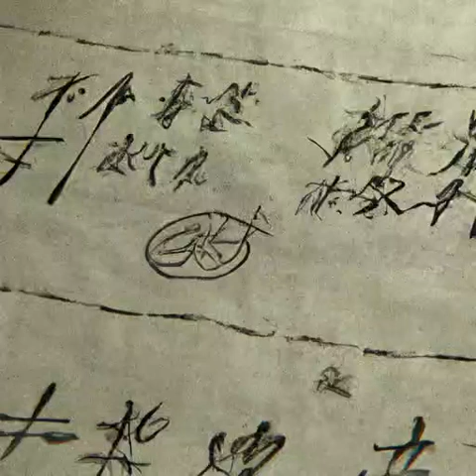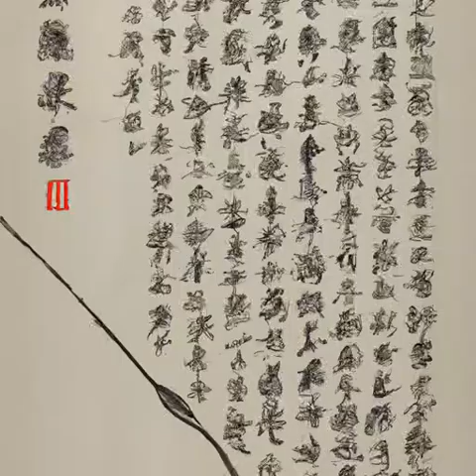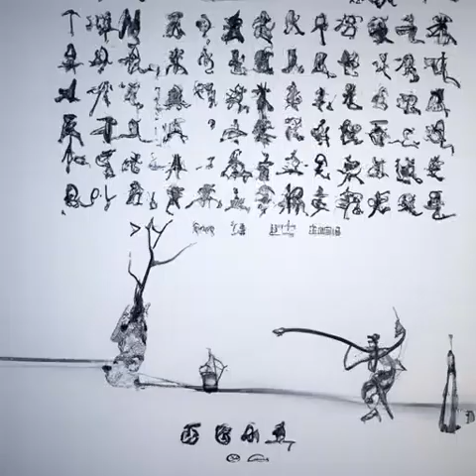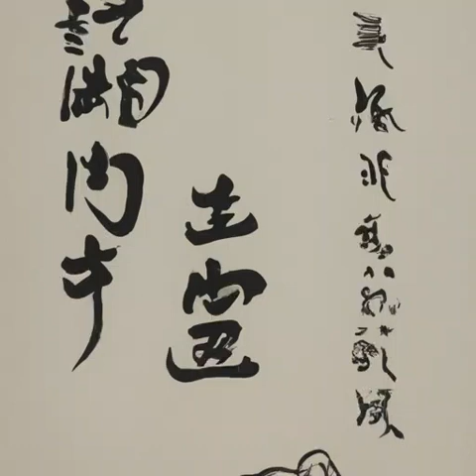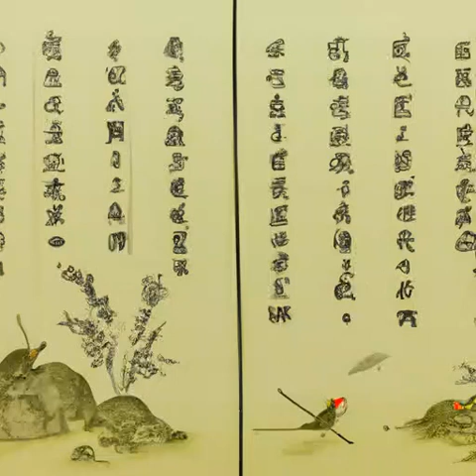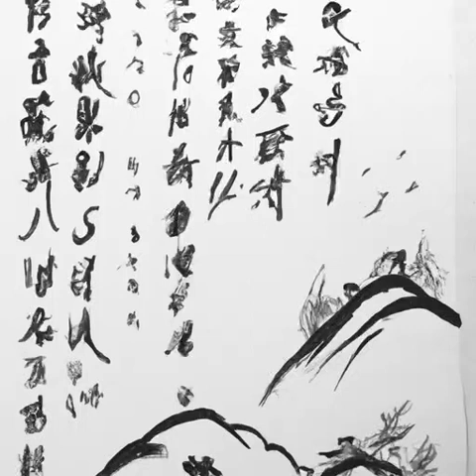第五十五章 一夜长大（第七卷朝天子《庆余年》）